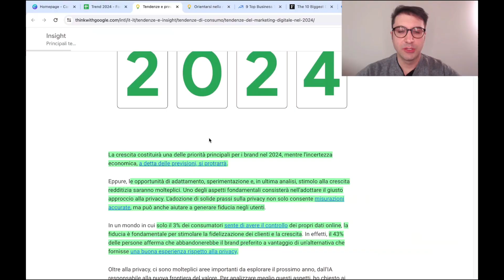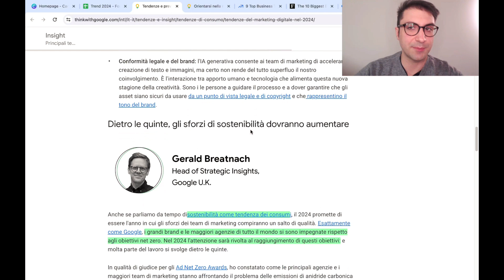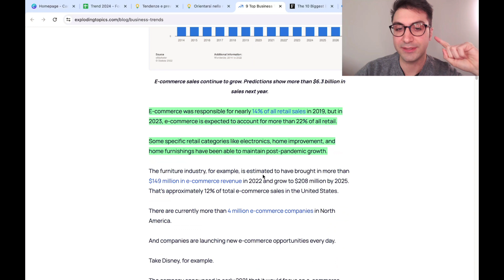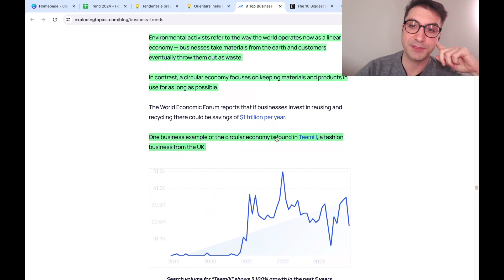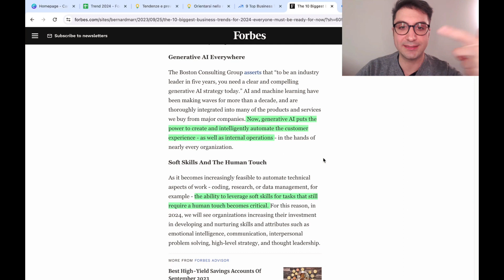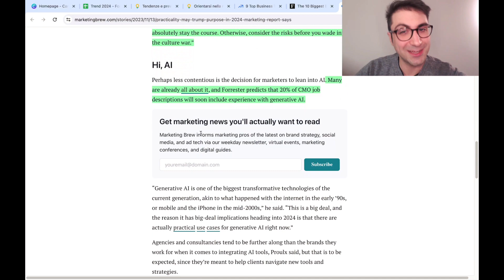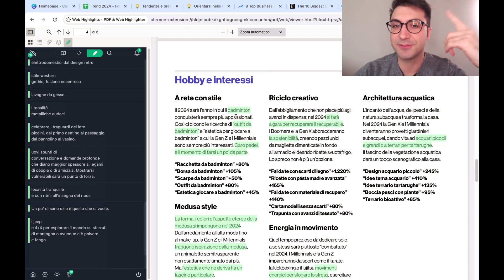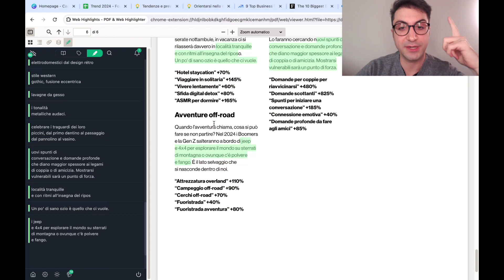TUTTI i Trend e le Previsioni di Mercato per il 2024 📈 - Marketing per PMI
👉 Richiedimi ora una consulenza di Marketing 100% gratuita per il tuo business!

Scopri tutti i trend e le previsioni di mercato per il 2024 e sfruttale per superare la concorrenza!

00:00 Introduzione
01:05 Trend secondo Google
06:12 Exploding Topics
15:50 Trend secondo Forbes
18:32 Contro-Trend secondo Marketing Brew
20:38 Trend di design secondo Pinterest
28:37 Conclusioni